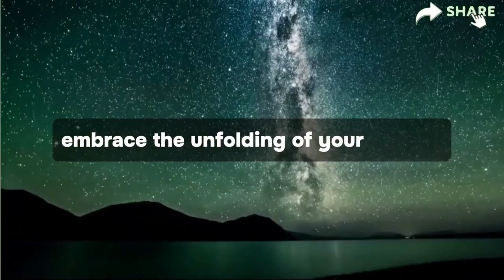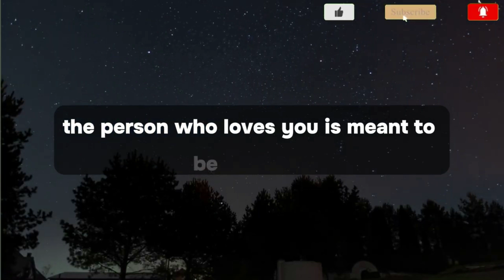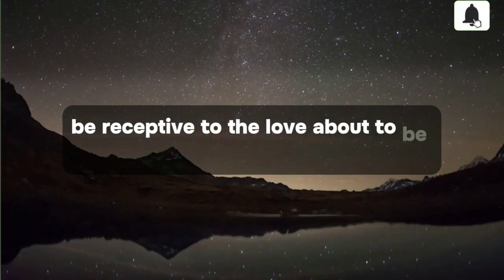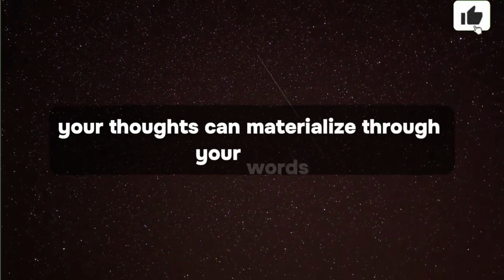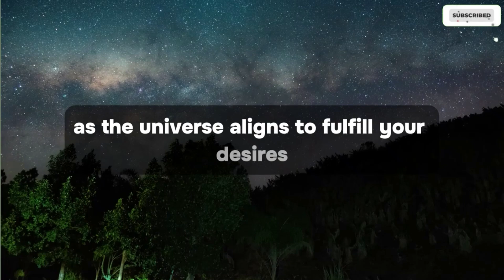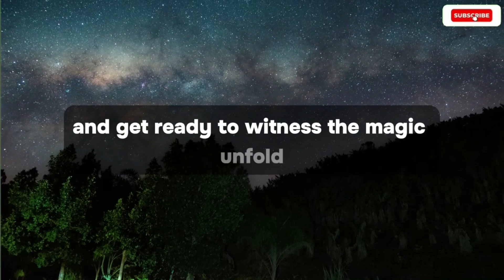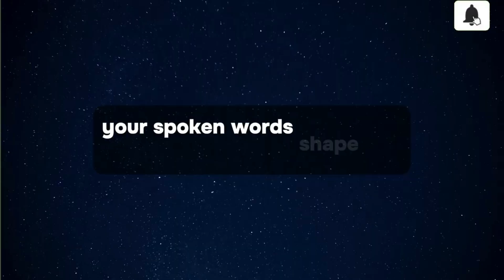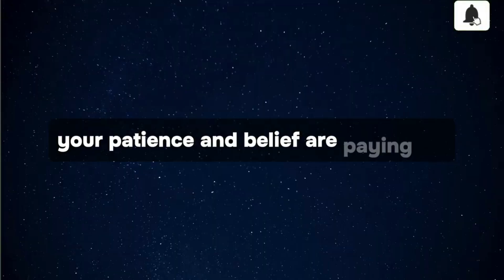Very soon a powerful man offers you a big h Universe message